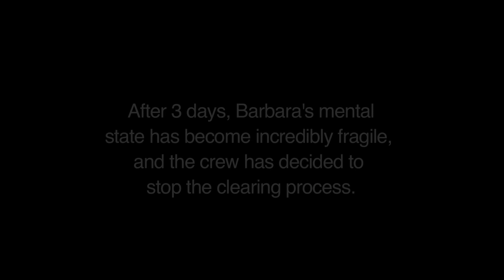Hoarders: Bonus Scene: Barbara's Jaw-Dropping Basement Assessment | A&E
Extreme cleaner Matt Paxton realizes Barbara's basement is too full of stuff for him to enter properly in this bonus scene from "Roxann & Barbara."

Hoarders
Season 8
Episode 101
Roxann & Barbara